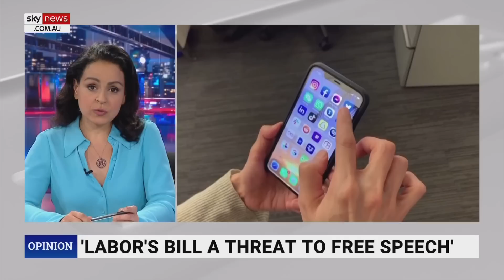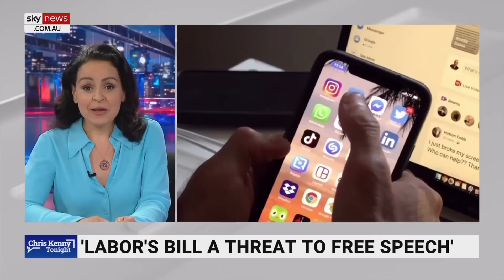Government must think Australians are ‘uniquely stupid’ to need misinformation bill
Sky News host Rita Panahi says Communications Minister Michelle Rowland must think Australians are “uniquely stupid” to need protection from misinformation through a bill.

“Labor’s bill is not only anti free speech, but it’s sinister and the sort of backwards policy you’d expect in despot nations,” Ms Panahi said.

“The last three years have taught us that sometimes the biggest producers of disinformation are government agencies.”